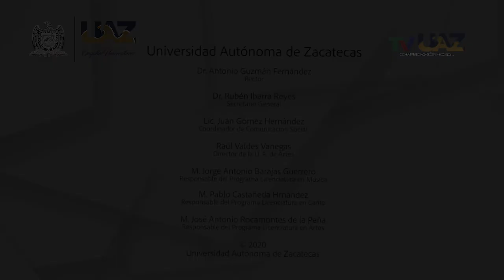Concierto con Causa UAZ. Jaime Alberto Mora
Jaime Alberto Mora a la guitarrra, nos ofrece su versión del "Recuerdos de la Alahambra", de F. Tárrega, durante el Concierto con Causa que se celebró el 6 de febrero de 2020 en el Teatro Calderón de Zacatecas.